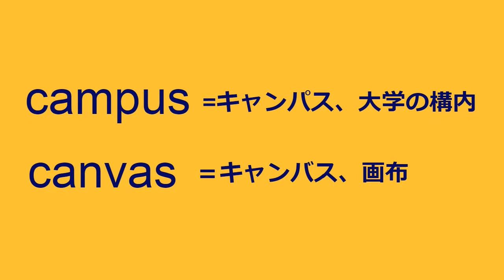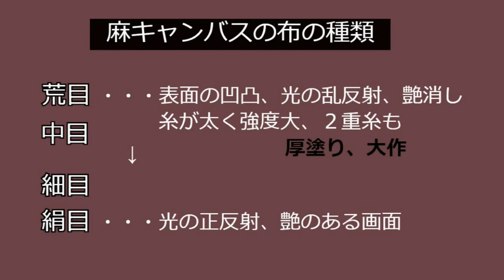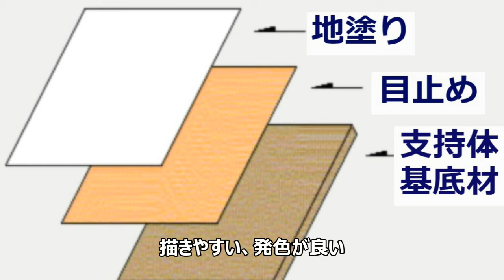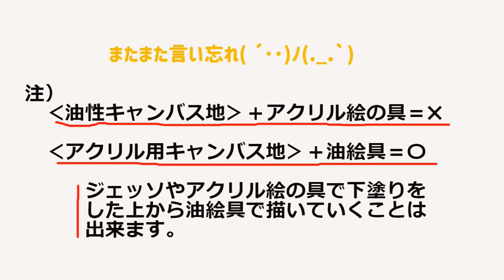【油絵 アクリル画 キャンバスの種類と選び方】福岡市東区の絵画教室アートスタジオ海の中道さかいが油絵 アクリル画初心者の方の為にキャンバスの種類や作られ方、用途について解説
【油絵 アクリル画 キャンバスの種類と選び方】オンライン絵画教室アートスタジオ海の中道さかいが油絵 アクリル画初心者の方の為にキャンバスの種類や用途について解説しました。

油絵用キャンバスやアクリル用キャンバスなど色々ありますがどれを選べば良いのか分からないことはないですか？
今回はキャンバス地の違い（布の違いや地塗りの違いなど）や作り方の違いとその歴史などをみていきます。
開始１分～キャンバスの歴史
　　 4分～木枠について
　　 5分～麻キャンバス地について
　　 7分～キャンバスの違い　油彩用、アクリル用
　　13分～キャンバスの張り方

‹生徒さんの作品を紹介するオンライン絵画教室›
アートスタジオ海の中道

★あなたも会員になって自分の作品を発表しませんか？
詳細・お問合せ・無料体験レッスンは

LINEお友達追加から

■その他の動画URL

【こうすればもっとよくなる！油絵 アクリル画 水彩画 子ども絵画造形 】 生徒さん大活躍！№31　約12分

【こうすればもっとよくなる！油絵 アクリル画 水彩画 子ども絵画造形 】 生徒作品講評№22　　約8分

【こうすればもっとよくなる！油絵 アクリル画 水彩画 子ども絵画造形 】 生徒作品講評№21　　約9分

こうすればもっとよくなる！油絵 アクリル画 水彩画 子ども絵画造形 】 生徒作品講評№20　　約8分

【こうすればもっとよくなる！油絵 アクリル画 水彩画 子ども絵画造形 】 生徒作品講評№9　　　約15分

【こうすればもっとよくなる！油絵 アクリル画 水彩画 子ども絵画造形 】 生徒作品講評№7　　　約15分

【油絵初心者の為の静物画の描き方と技法】失敗しない為の５つのポイント

【こうすればもっとよくなる！油絵 アクリル画 水彩画 子ども絵画造形 】 生徒作品講評№12　　　約9分

【油絵具について】これから油絵を始めたいかた、是非ご覧ください！

これだけは知っておきたい！子どもの絵の研究　アート系トーク番組　artair

絵とクラフトの教室　こどもアートスタジオ作品展　2014テーマ「トリックアート」 幼稚園・保育園・こども園の造形展